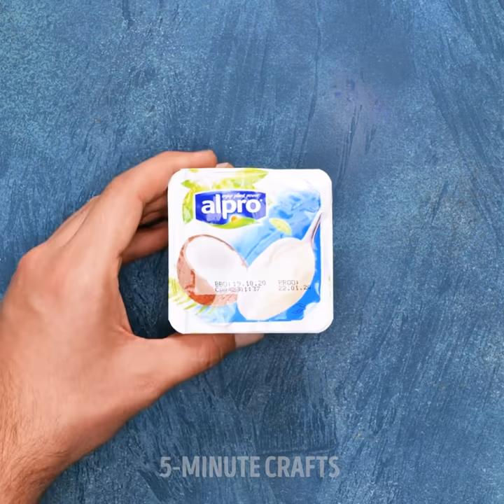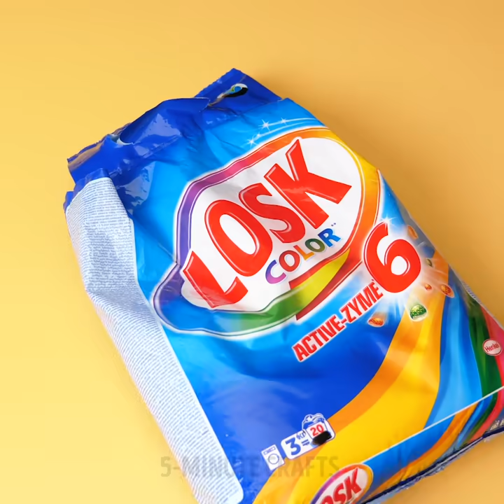AMAZING PLASTIC RECYCLING PROJECTS || 5-Minute Decor Crafts From Plastic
CLEVER WAYS TO REUSE PLASTIC AT HOME
You can create a lot of useful crafts and lovely decor items with your hands using plastic bottles, straws and bags. In this video, we rounded up simple instructions on how to make amazing plant pots, laundry baskets and stylish lamps from plastic. Follow our tips and save the Planet!

TIMESTAMPS:
00:21 Stylish mirror decoration
01:09 Amazing DIY lamp
02:18 Genius way to use plastic straws
03:10 Plastic bag recycling ideas
04:15 DIY eyeglass case
05:18 DIY change purse
07:36 Plastic bottle reusing ideas
08:40 Handmade laundry basket
09:35 Handy invention for dishwashing